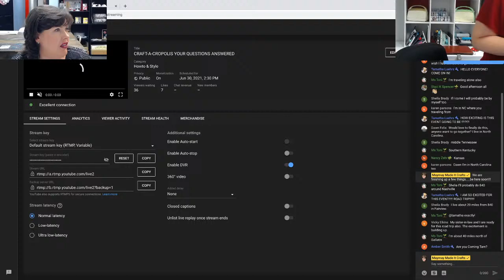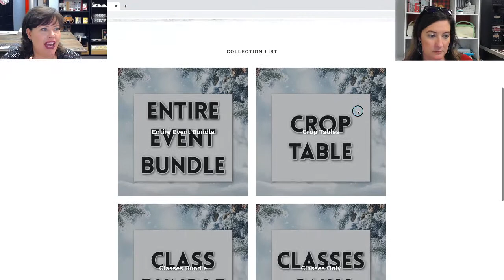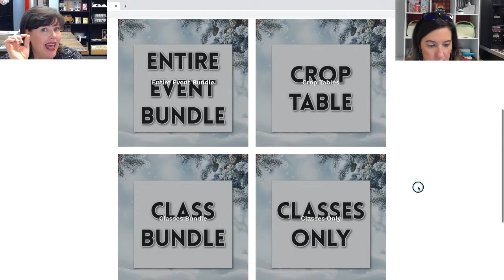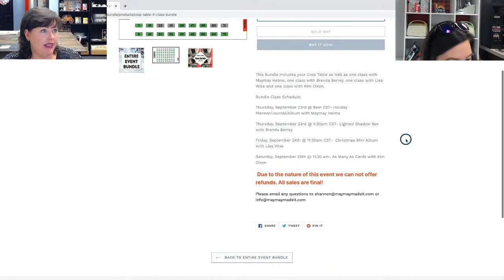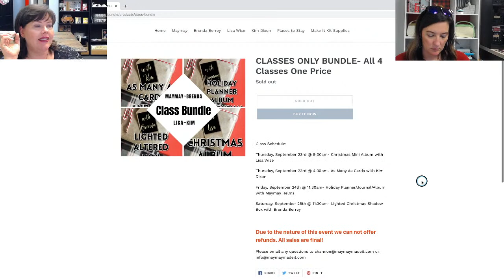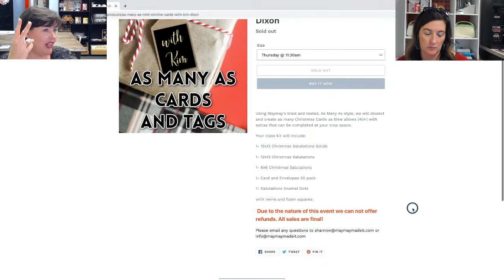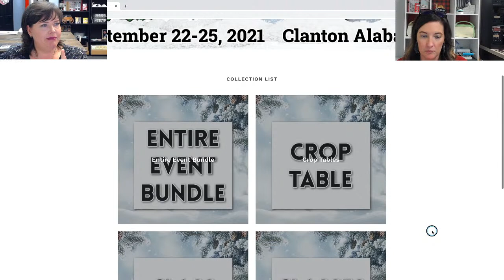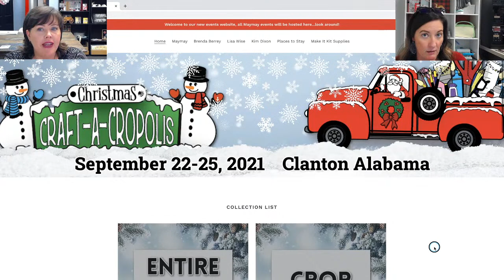CRAFT-A-CROPOLIS YOUR QUESTIONS ANSWERED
CLASSES GO ON SALE AT 3PM CST ON JULY 1ST.  THEY SHOW SOLD OUT UNTIL THEN ON THE WEBSITE.

Entire Bundle: (crop table and 4 classes) $349.95
Class Bundle: (4 classes only) $199.96
Crop Table: (only table no classes) $149.99
Individual classes:  $49.99 each

*Here is our Weekly Video Schedule:
                     @1:45pm CST | The Crafter After-Show LIVE!

Maymay Made It
1616 7th Street N